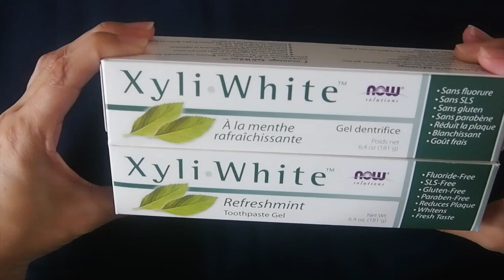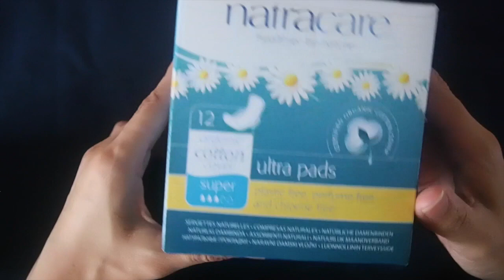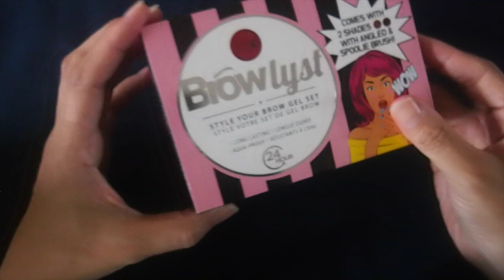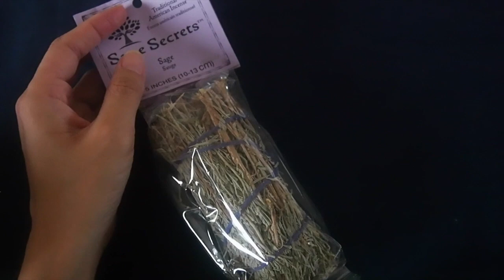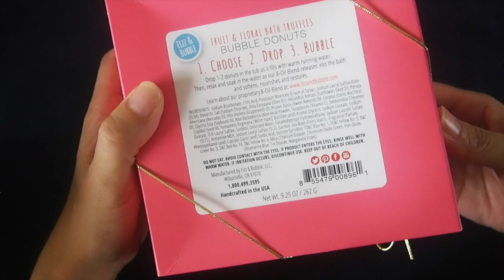[音フェチ]ささやき声 iHerb購入品紹介 38回目 Whispering spoken iHerb haul[ASMR]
ドーナツのバブルバスすごく気に入ってます！

iHerb紹介コード  ARI1596
5%offになります。
良かったらお使いください。
いつも使用して頂いている方、ありがとうございます。

ameblo. rikoasmr
twitter. Rikoasmrjpn